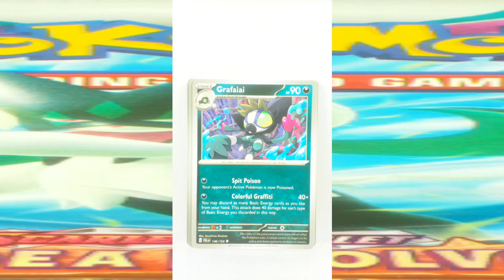POKEMON SCARLET & VIOLET Paldea Evolved | Best Buy 10 Pack #2